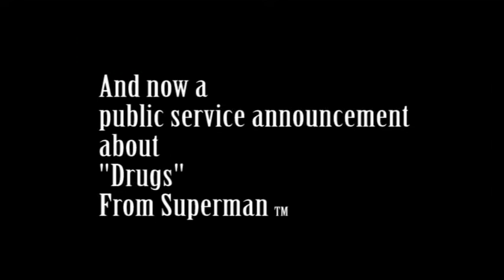Civil Disobedience Presents: A Public Service Announcement from Superman - "Drugs"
Superman has some words for the children of the world. Just because you are a superhero doesn't make you a "superman". Sorta.